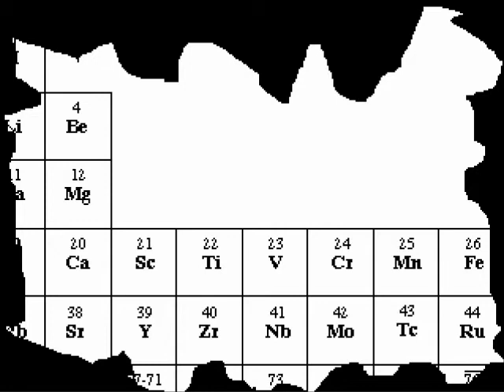とある少女の恐怖記憶【記憶少女実況】Part3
今回はお父さんが登場！そしてあの赤い生物の正体は？